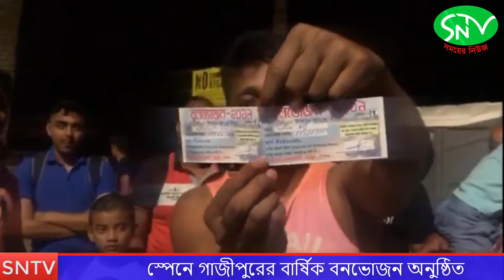SNTV/স্পেনে গাজীপুরের বার্ষিক বনভোজন অনুষ্ঠিত/BANGLANEWS/2019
স্পেনে গাজীপুরের বার্ষিক বনভোজন অনুষ্ঠিত